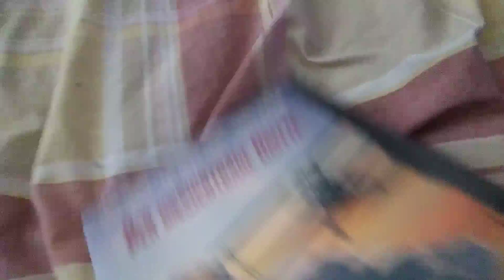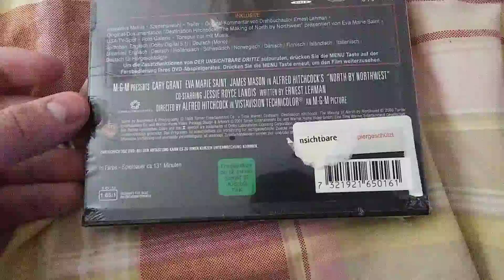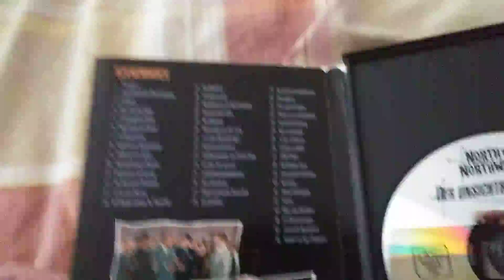My Second German DVD Surprise Video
And it really is a surprise, considering it was not listed as being factory sealed.